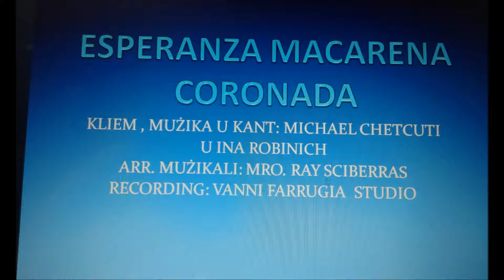SONGS FROM MALTA : ESPERANZA MACARENA CORONADA